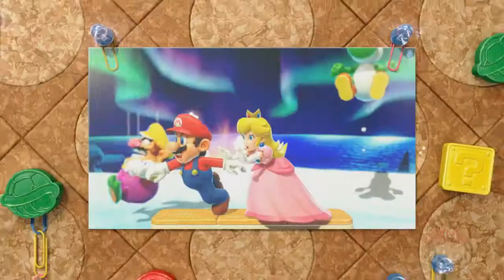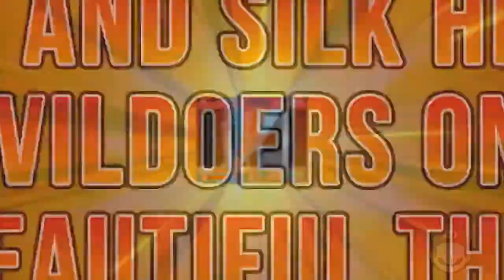Lançamentos Nintendo Switch (29/10/2021) - Mario Party Superstars, Dollhouse, Cotton 100% e Mais!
Lançamentos para consoles Nintendo em 29 de outubro de 2021.

Jogos:

00:00 Mario Party Superstars
00:28 Cotton 100%
01:06 Ghosts and Apples
02:29 HOLY COW! Milking Simulator
03:09 SHINRAI - Broken Beyond Despair
05:28 Panorama Cotton
05:59 Dollhouse
06:52 PJ MASKS: HEROES OF THE NIGHT

► Cotton 100%
- GÊNERO: Arcade, Ação, Aventura

► Ghosts and Apples
- GÊNERO: Quebra-Cabeça, Arcade, Ação, Aventura

► HOLY COW! Milking Simulator
- GÊNERO: Arcade, Ação, Aventura, Party

► SHINRAI - Broken Beyond Despair
- GÊNERO: Adventure

► Panorama Cotton
- GÊNERO: Arcade, Aventura, Ação

► Dollhouse
- GÊNERO: Adventure, Ação

► PJ MASKS: HEROES OF THE NIGHT
- GÊNERO: Ação, Aventura, Plataforma

Gostou do vídeo e quer ajudar? Além disso, você pode:

► Quer aprender Photoshop? Confira meu curso completo!